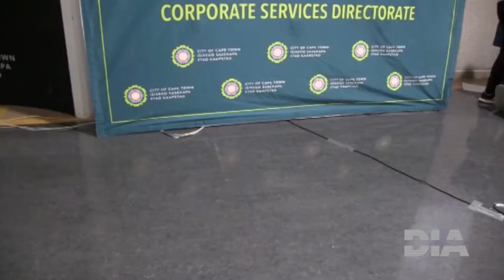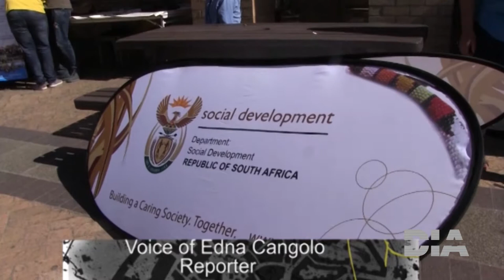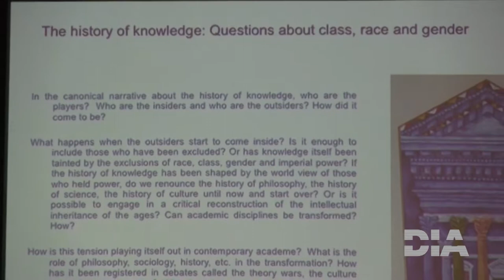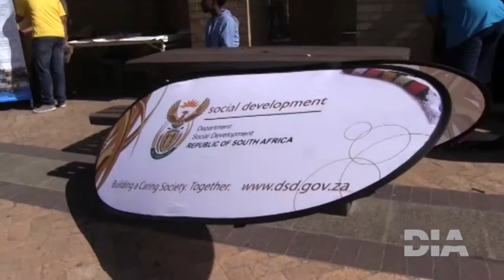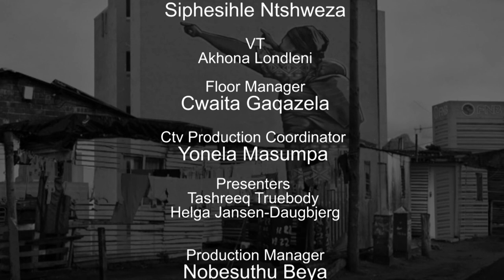Democracy In Action: Ep 7 – Active Citizenship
Helga Jansen-Daugbjerg chats to Zukie Vuka from social movement Unite Behind and Community Leader from Muizenberg Wayne Turner about Active Citizenship.